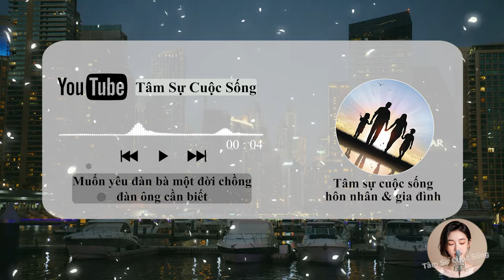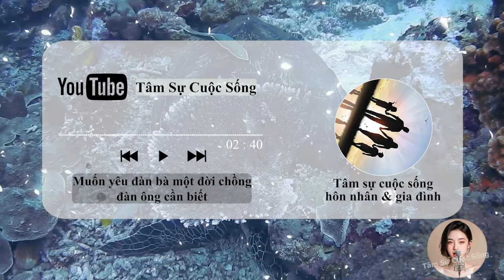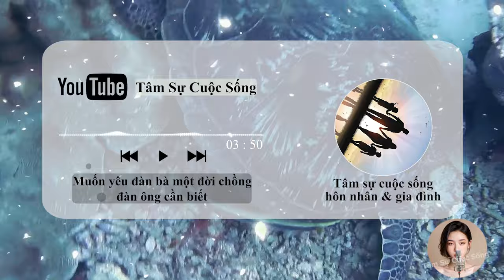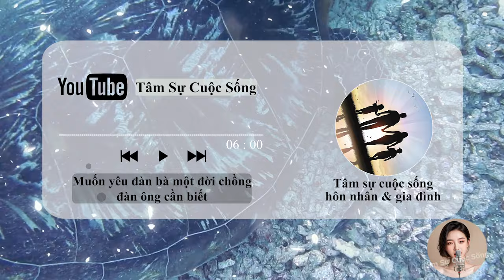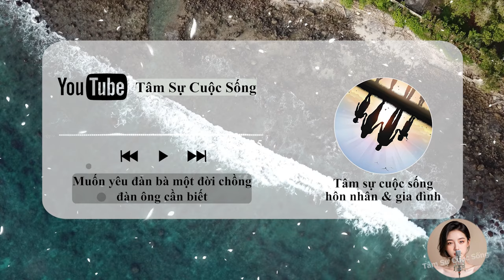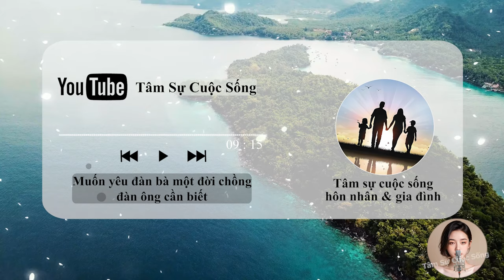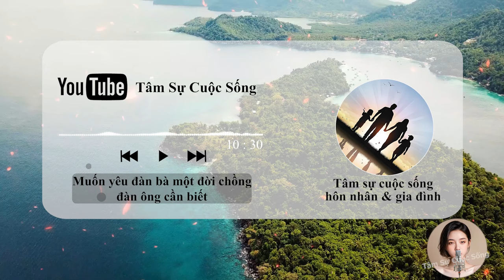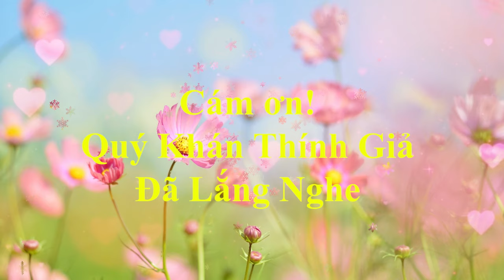Phụ nữ có một đời chồng có dấu hiệu này là muốn xập xình với bạn, đàn ông cần biết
🎦 Lịch Phát Sóng Kênh hàng ngày:
- Sáng: 6h30
- Tối: 19h30